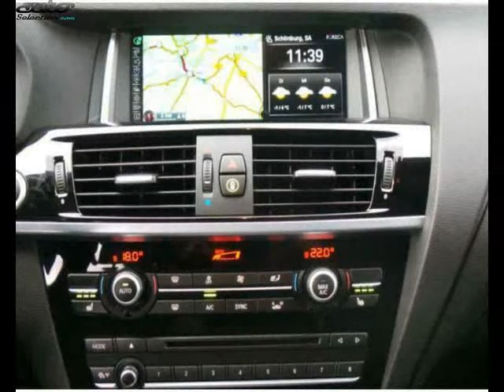Bmw x4 occasion visible à Bordeaux présentée par Le site de l'auto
Cette Bmw x4 occasion disponible à Bordeaux dans le 33 est mise en vente par Le site de l'auto - 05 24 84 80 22 - tous les détails sont